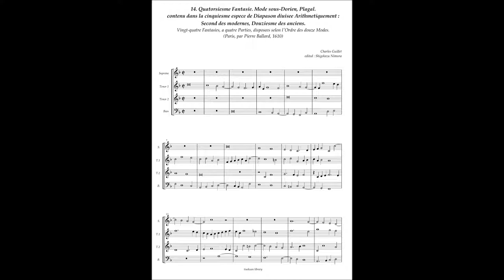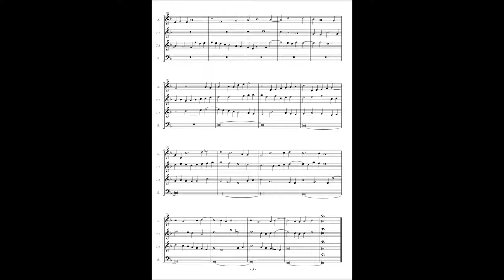Charles Guillet, Fantasie No.14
14. Quatorsiesme Fantasie. Mode sous-Dorien, Plagal.
contenu dans la cinquiesme espece de Diapason diuisee Arithmetiquement :
Second des modernes, Douziesme des anciens.